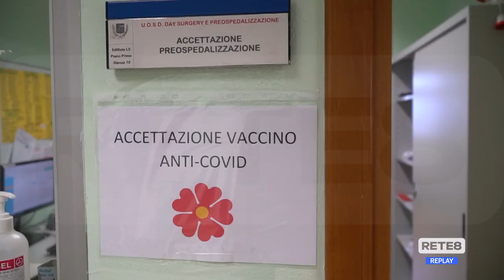L’Aquila - Da domani la vaccinazione agli over 80